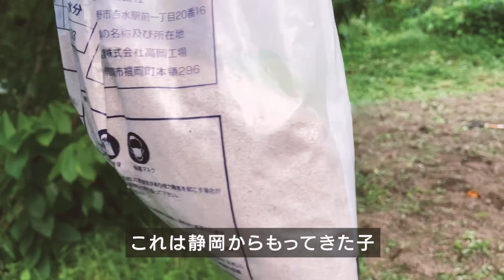【ささばたけ VOL.97】 米ぬかふりかけ 生ごみコンポスト 雑草堆肥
2週間ぶりに、兵庫の畑に戻ってきました。
前回は牛ふん堆肥をまくところまで。

そして今回！種まきを！を思ったら、露草が繁茂はんもしていたので、もう一度草刈りからやり直すことに。

コンポストには生活ででた、生ごみ（植物性と卵のからなど）と庭に生えてくる雑草をミックス。堆肥として還元できるか試しています。

前回の動画
【ささばたけ VOL.96】 こうじとたいひ 畑の耕起

sasabatake​​　←　ハッシュタグをつけて投稿しています

○撮影機材
・GoPro8
・iPhone SE